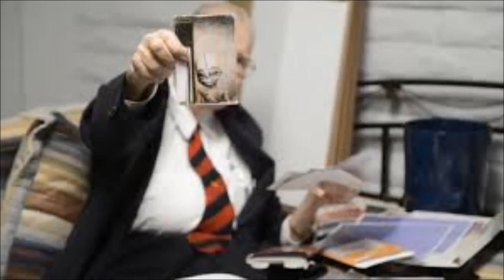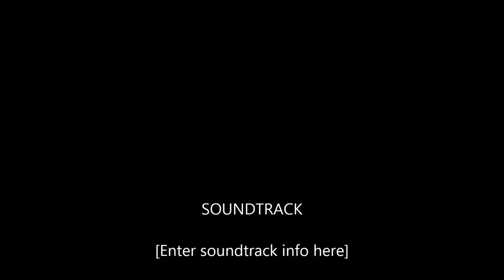US scientist dying confirms the fact space creatures